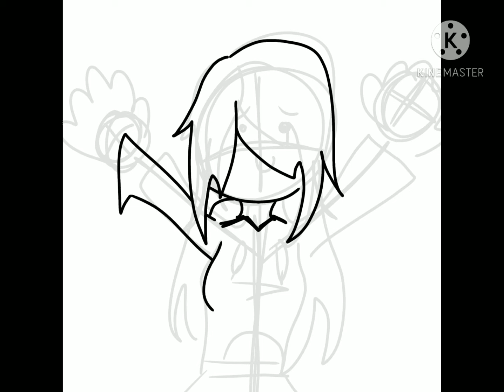Drawing one of my OC's